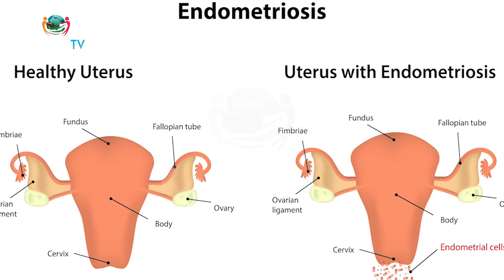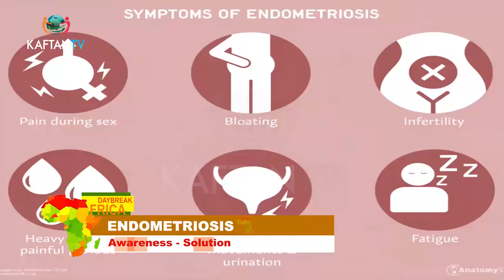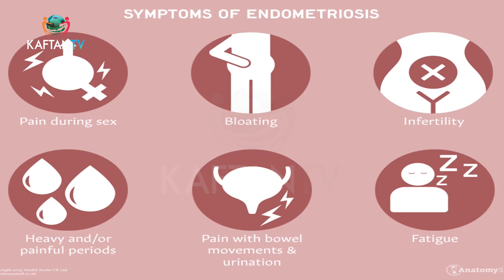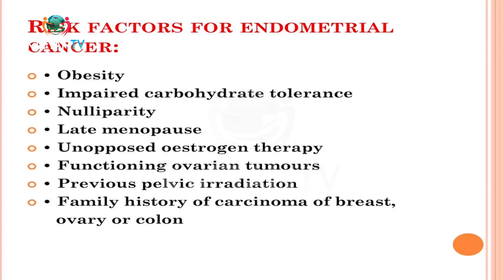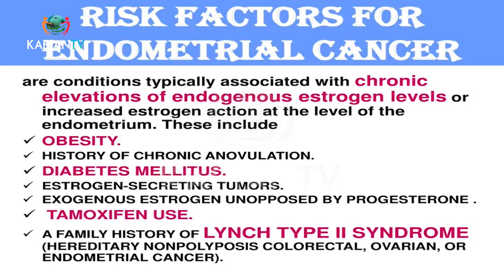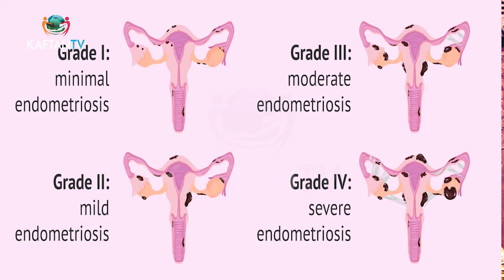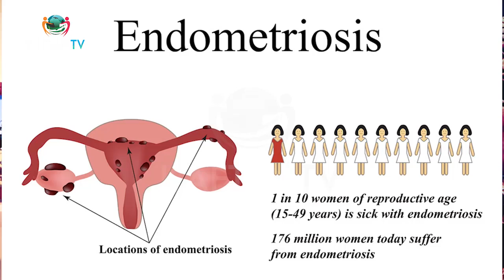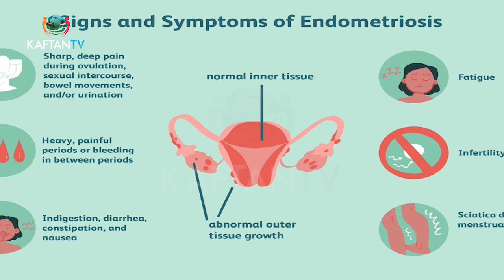DAYBREAK AFRICA ENDOMETRIOSIS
Join Anire Binitie And Ezekiel Ogar As They Engage Dr Olabusayo Modupe- Medical Practitioner; As They Discuss Endometriosis: Awareness -Solutions(s)

Watch and Enjoy Daybreak Africa on KAFTAN TV Monday-Friday At 8AM Daily Showing on Startimes, Channel 480dth, 124dtt Nationwide.